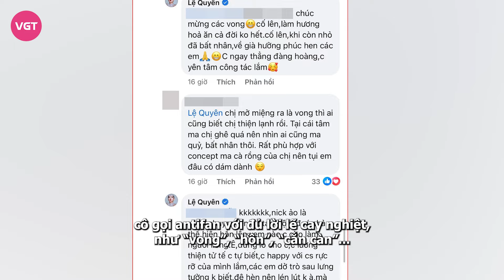Lệ Quyên gây thất vọng nhất, bị một chị đẹp áp đảo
Trong Chị đẹp đạp gió rẽ sóng, nếu các chị đại Hồng Nhung, Mỹ Linh, Thu Phương được khen ngợi vì sự “lột xác” qua từng đêm Công diễn thì Lệ Quyên lại khiến netizen nhớ đến những dram không hồi kết cùng những lần hơn thua với antifan.

Là chương trình thực tế đầu tiên quy tụ được dàn sao nữ đình đám đa lĩnh vực từ âm nhạc đến phim ảnh, Chị Đẹp Đạp Gió Rẽ Sóng trở thành chủ đề hot nhất trong thời gian phát sóng. Nhiều chị đẹp tham gia chương trình đã lấy lại hào quang nổi tiếng, nhưng cũng có người khiến công chúng mất thiện cảm. Chương trình càng đi đến hồi kết, đội hình debut của Chị Đẹp Đạp Gió Rẽ Sóng càng khiến dân tình tò mò.